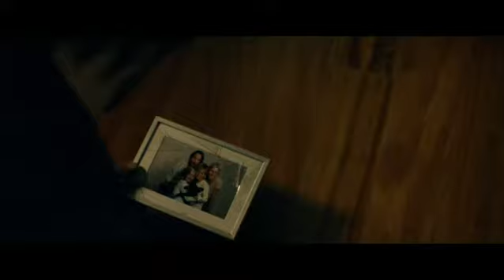Knock Knock Trailer 1